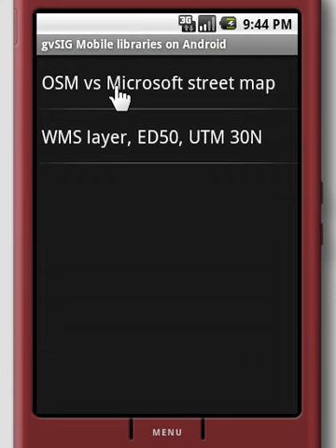gvSIG Mobile mapping libraries on Android, test #1